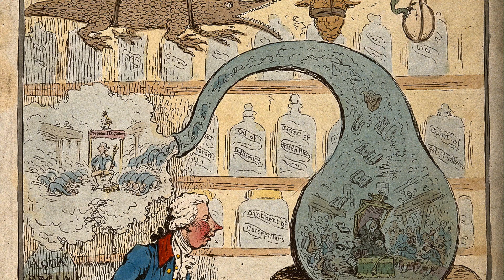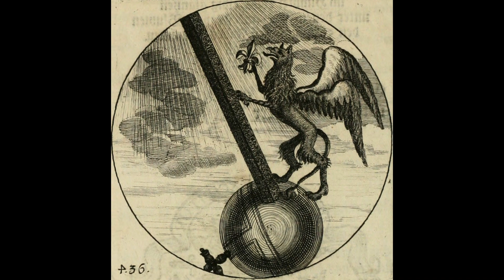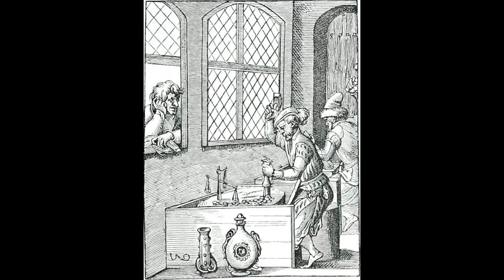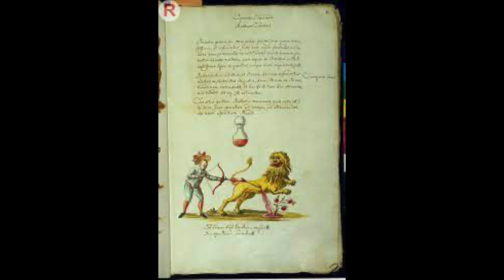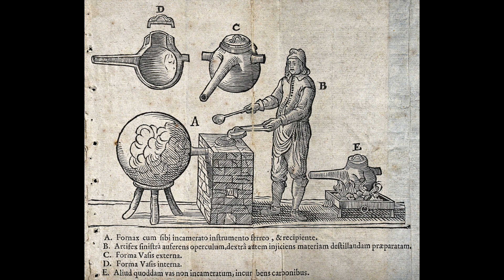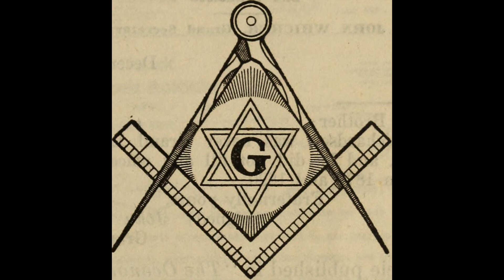Getting Started With Alchemy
In this video I talk about spiritual Alchemy and I break down the 4 stages of Alchemy!

For more information on esotericism, I would like to invite you to do a session with me! We will talk more in depth on how esotericism can change your life, by purifying consciousness (or the soul), transforming yourself, and taking actions that are in alignment with who you are.